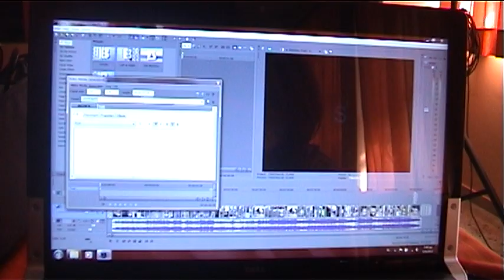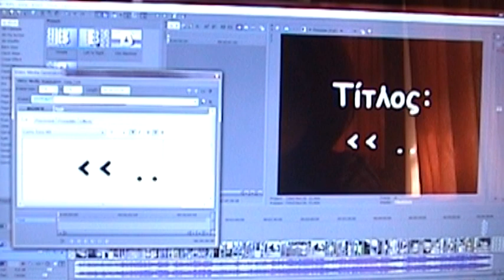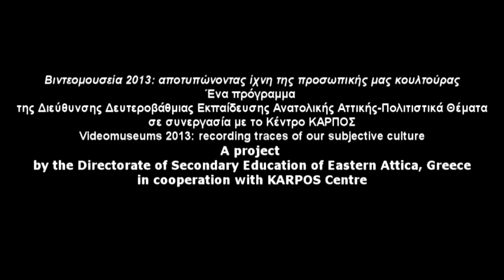Φωνές | BM2013 10o Γυμνάσιο Αχαρνών | Καρπός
Οι μαθητές του 10ου Γυμνασίου Αχαρνών, στα πλαίσια του εκπαιδευτικού προγράμματος Βιντεομουσεία 2013, δημιούργησαν την δική τους ταινία με θέμα τους καθημερινούς τους προβληματισμούς.